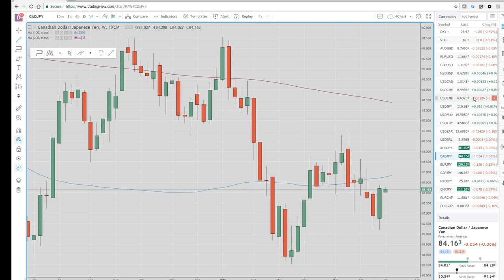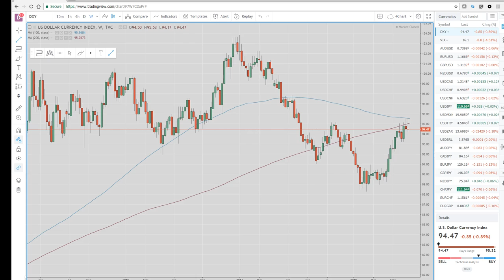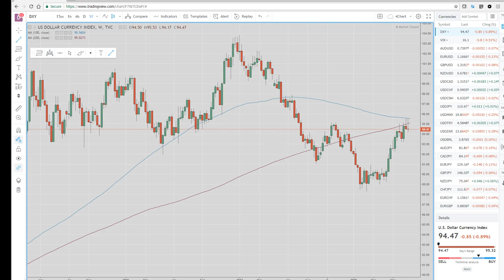02Jul18 Asia Opening Call - PrivateerFX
Our view on today's Asian Open in the FX & Crypto markets.

Web: PrivateerFX.com

THIS WAS
02Jul18 Asia Opening Call - PrivateerFX